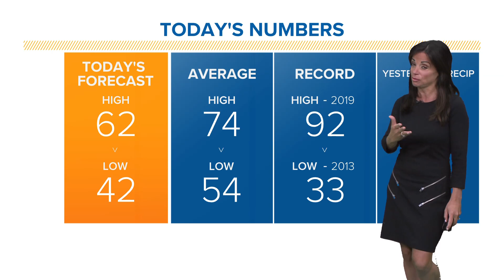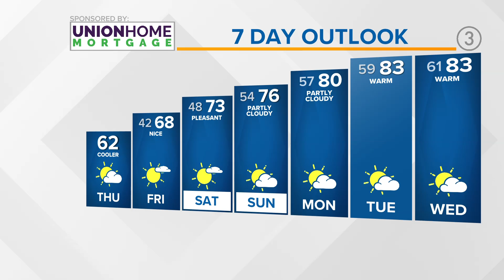Northeast Ohio Thursday morning forecast: Late week cooldown is underway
After a solid streak of days that felt like summer, Thursday will be unseasonably cool.

While skies will be partly cloudy with plenty of sunshine, temperatures will be unseasonably cool, reaching only the low 60s.

Fear not, however, as temps will begin climbing back into the high 60s on Friday. And it will once again feel like summer as early as Saturday with temperatures in the mid-70s, just in time for your Memorial Day weekend plans. --